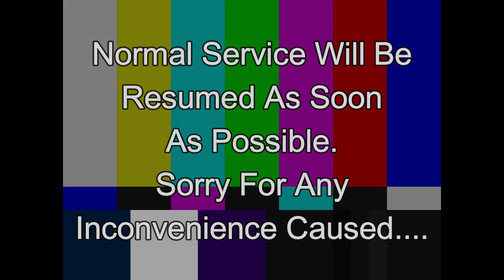Iveco Minibus Self Build-Kitchen Part 2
So, part 2 of the kitchen build. Again, apologies to anyone bothered by lots of effing and jeffing 🤦‍♀️